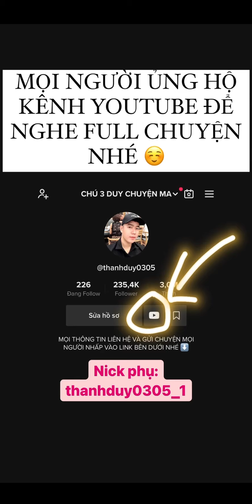CHUYỆN MA CHÚ 3 DUY | TẬP 9: VONG NHI TRONG CĂN TRỌ QUẬN 10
NƠI GỬI GẮM NHỮNG CÂU CHUYỆN TÂM LINH VÀ TRẢI NGHIỆM CUỘC SỐNG
GỬI CHUYỆN VÀ LIÊN LẠC QUA VỚI DUY Ở 👉🏻 💌

© Bản quyền thuộc về TRUYỆN MA CHÚ 3 DUY
© Copyright by TRUYỆN MA CHÚ 3 DUY  ☞ Do not Reup